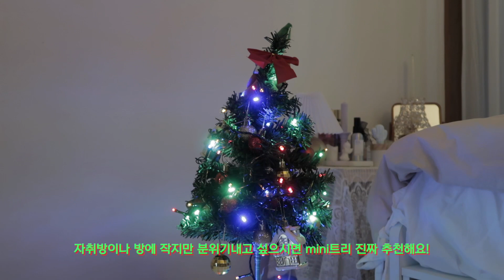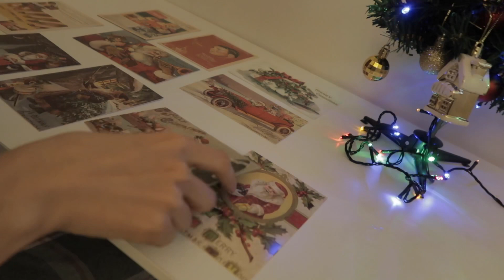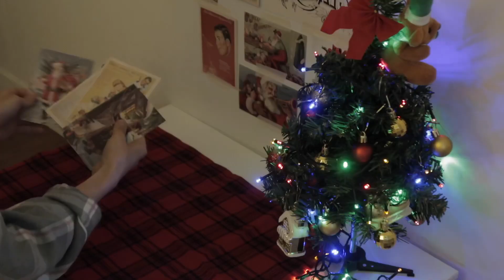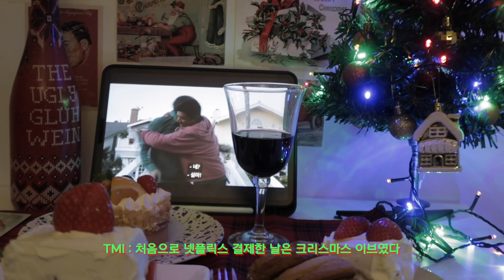vlog) 엽서로 방꾸미고 트리&케익 만들고🎄🍰연말 보내는 홈파티 크리스마스 브이로그🎅🏻🤶🏻🍷/방꾸미기/빈티지 엽서/생크림딸기케이크/HWACHAE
*영상에 언급된 ‘세컨에디션’제품과 ‘바이브레이트 -비글로우 쿠션’은 선물로 제공받았으나 영상에 필수 노출 의무는 없습니다.

안녕하세요 여러분!
오늘은 크리스마스 혼자 집콕하면서
아늑하게 보내는 영상 만들어봤어요!
엽서도 붙여보고 작은 트리도 만들어보고 케이크까지 만들어보고
와인도 마시고ㅋㅋㅋㅋ넷플릭스도 보고 정말 여러가지 했네요..?
집에서라도 크리스마스 분위기 낼 수 있었어서 좋았어요😘

안녕!